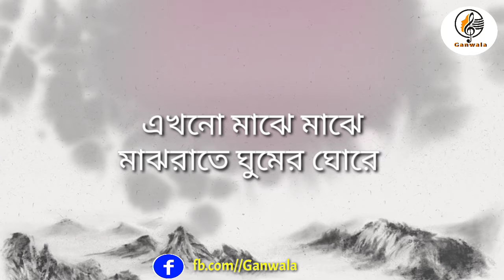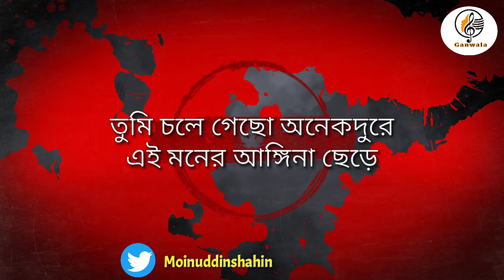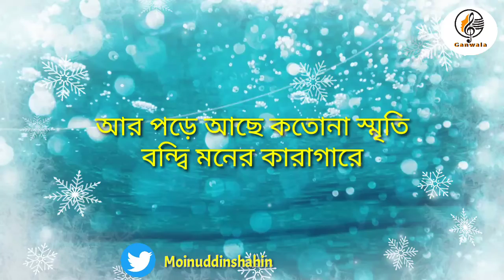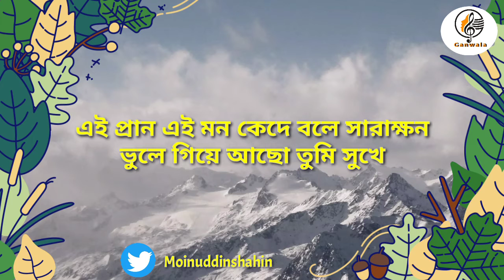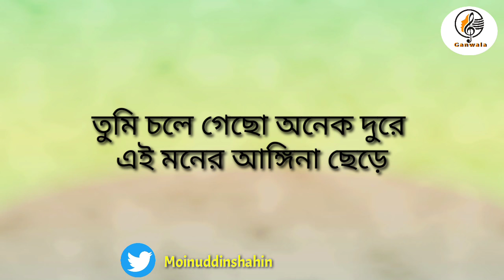এখনো মাঝে মাঝে/ মুল শিল্পীঃ আসিফ লিরিক্যাল_ভিডিও_এডিটরঃ শাহীন মঈনুদ্দীন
Edited by: Shahin Moinuddin